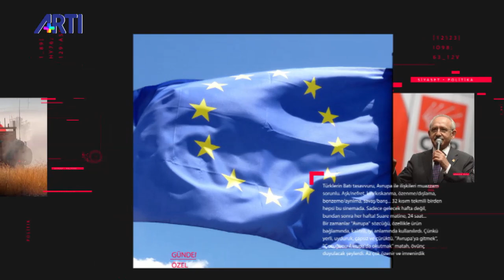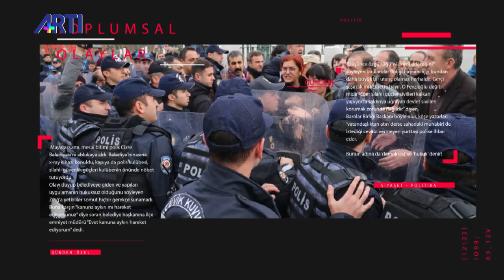Metin Gürcan: Suriye'de faaliyet gösteren bütün ülkelerin eli kirli! - Fatih Yapıcı ile Gündem Özel